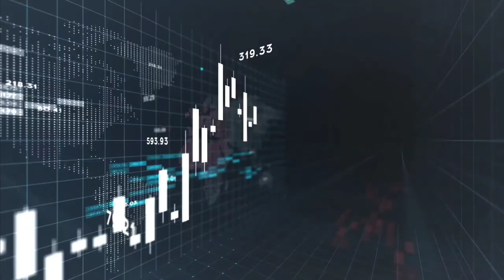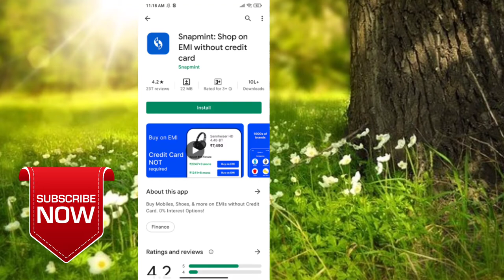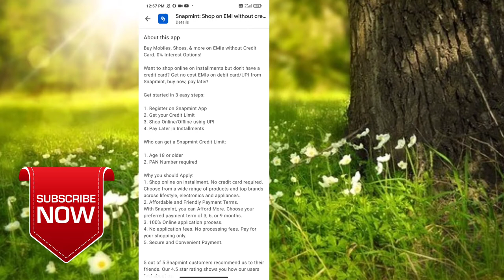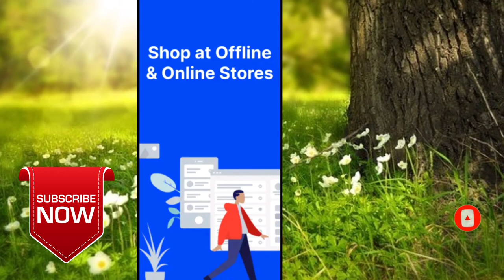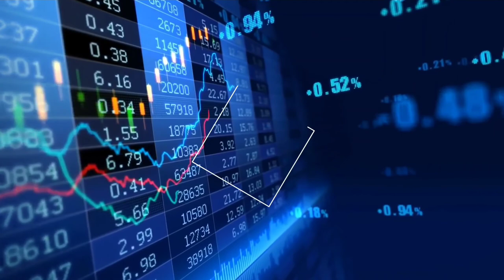How to order mobile phone without credit card /Get loan (EM) in online for products /Aatumanthai